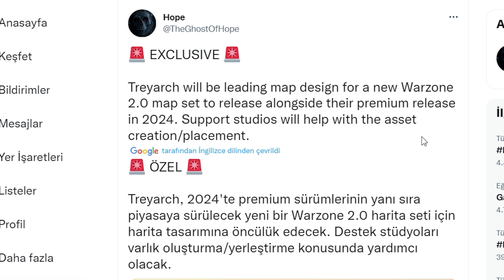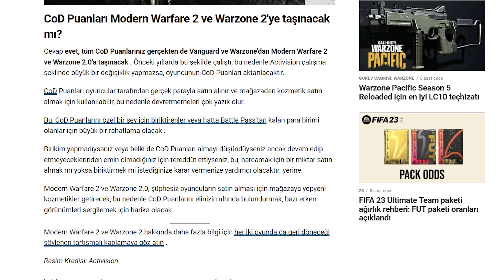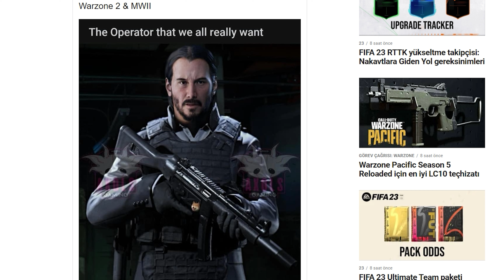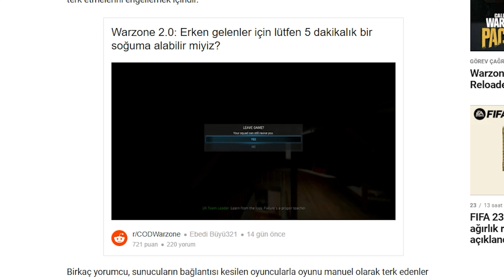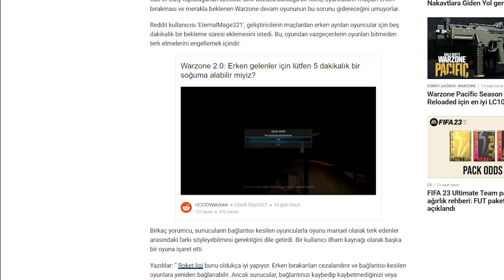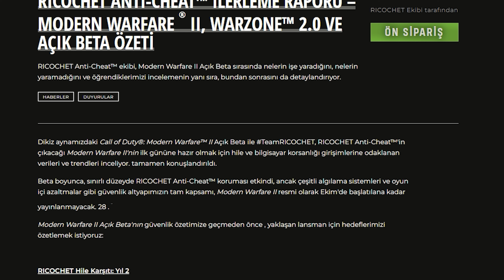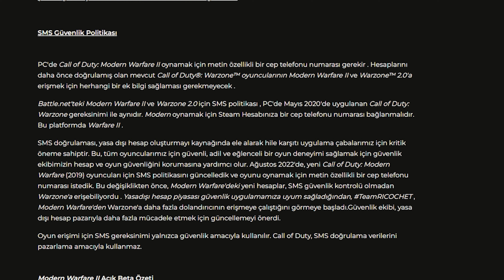YENİ HARİTAYI OYNAMADAN BİR DİĞERİ... WARZONE 2.0 "ANTICHAT" GÜNCELLEMESİ.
Kullandığım sistem;

ANAKART: ASUS TUF GAMING B360 PRO GAMING
RAM: KINGSTON HYPERX PREDATOR DDR4 16GB 2666MHZ HX426C13PB3/16
İŞLEMCİ: INTEL (9.nesil Coffee Lake) i7 9700 8 Çekirdek 12MB 65W 1151P BOX
KLAVYE: Corsair Strafe MK2 RGB Mekanik Oyuncu Klavyesi
İŞLEMCİ SOĞUTMA:  Aigo v360 rgb su soğutma
SİSTEM SSD: Toshiba THN-RC50Z5000G8 500 GB 3D NVMe PCIe M.2 SSD
OYUN VS MONTAJ İÇİN SSD :Xpg, Ssd 1Tb Gen3X4 M2 2280 S40G Rgb Pcıe
MOUSE: PICTEK Kablolu Oyun Mouse
EKRAN KARTI: 3060Tİ MSI
PSU: High Power 600W 80+ Bronze
KULAKLIK: ARTCTIS 9 WIRELESS
MONİTÖR:Rampage RM-365 27" 1 MS 165 Hz Freesync Technology Curved